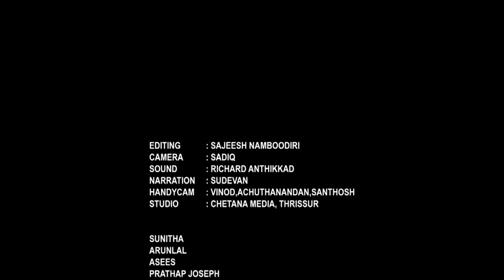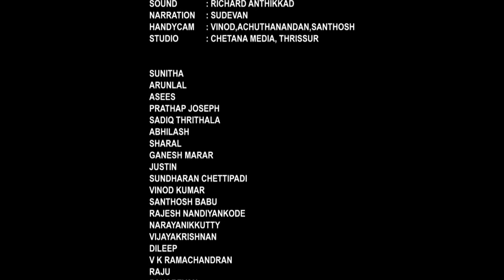AKATHO PURATHO making video PART 4 SHE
Director sudevan explains about the  ''SHE'' episode in his recent feature film ''AKATHO PURATHO''